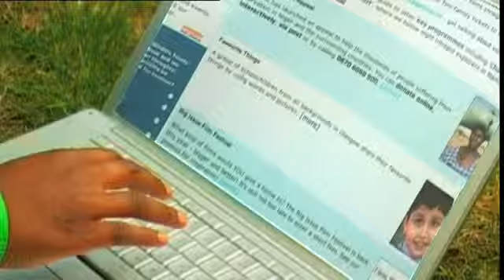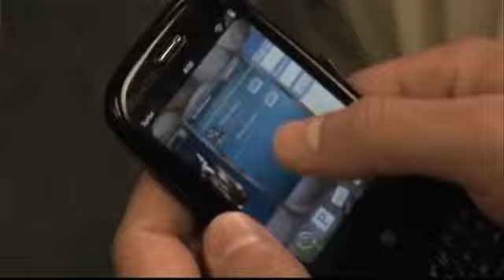Michelle Brooks Producer Director Showreel SD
Promo and Short Film showreel for UK Writer/Director Michelle Brooks.